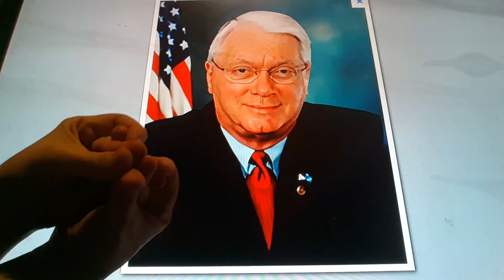Horacio the handsnake - Jim Bunning